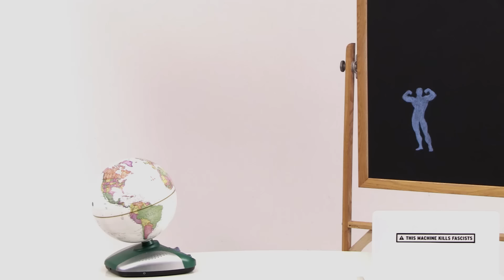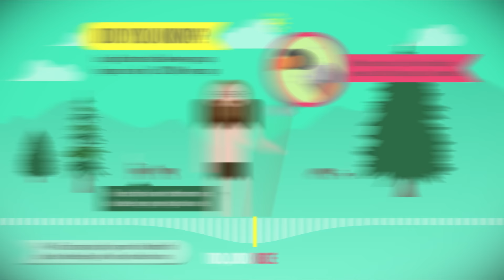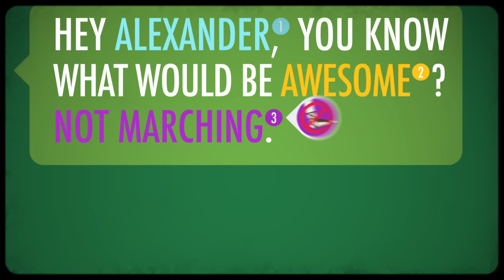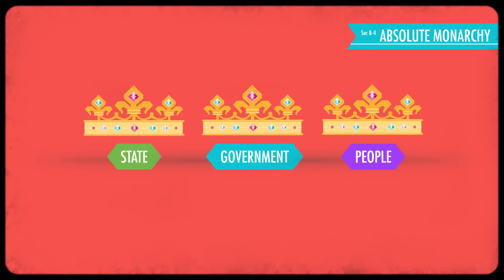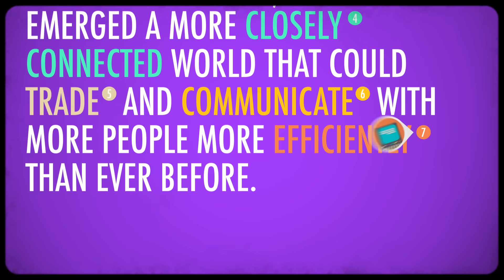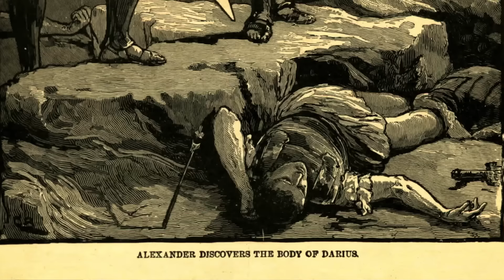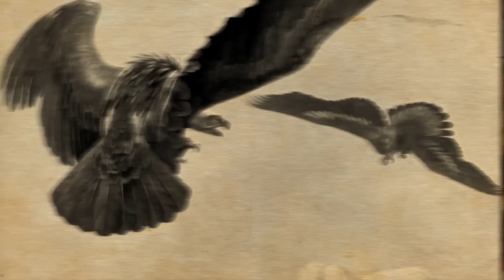Alexander the Great: Crash Course World History #8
In which you are introduced to the life and accomplishments of Alexander the Great, his empire, his horse Bucephalus, the empires that came after him, and the idea of Greatness. Is greatness a question of accomplishment, of impact, or are people great because the rest of us decide they're great?

Also discussed are Kim Kardashian and the Situation, gender bias in history, Catherine the Great's death (not via horse love), the ardent love other generals--from Pompey the Great to Napoleon--had for Alexander, and a bit of Persian history.

Chapters:
Introduction 00:00
What Makes Historical Figures So 'Great?' 1:19
The Life of Alexander the Great 2:01
Death & Legacy of Alexander the Great 4:28
The Legend of Alexander the Great 6:11
An Open Letter to the Ladies 7:29
What Makes Alexander So Great? 8:34
Credits 10:29